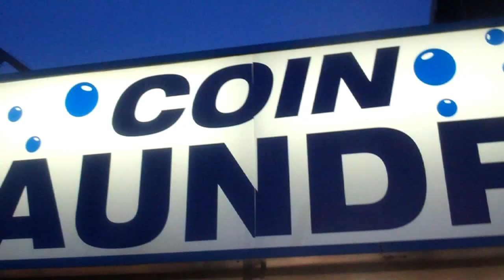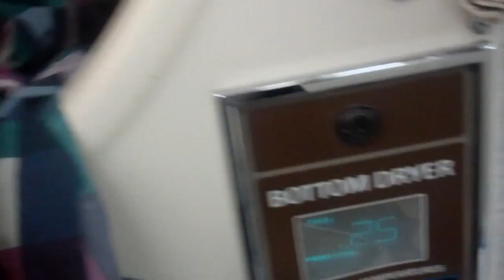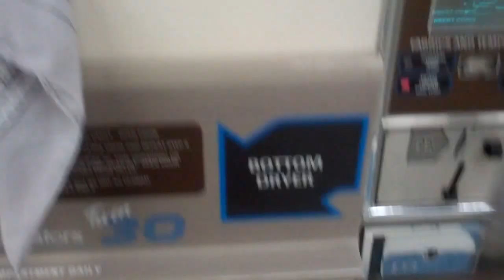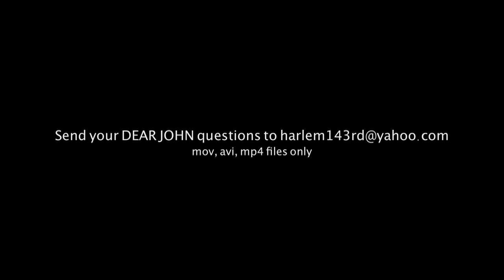JohnOllie Presents: Laundry Day (Vlog #125)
for The next 30 or maybe days, I will be vlogging everyday...here is my laundry day